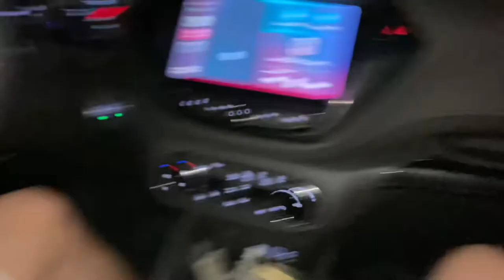Night Herping For Elusive Northern Tree Frogs